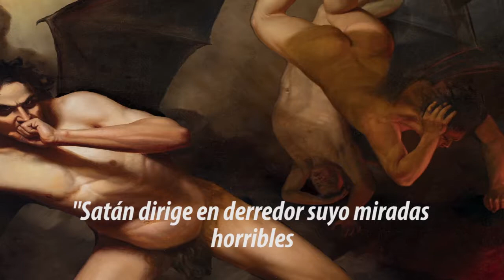Felipe Santiago Gutiérrez y John Milton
Felipe Santiago Gutiérrez se inspiró en un poema de John Milton para crear 'La caída de los ángeles rebeldes' en 1850. Mira esta obra en PielMUNAL.